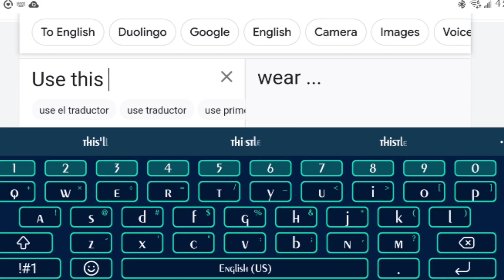{REUPLOAD} TMTMCCCLE2649's CSS: Term 1 - Week 4 // "The Wondrous Emperor Of Color"